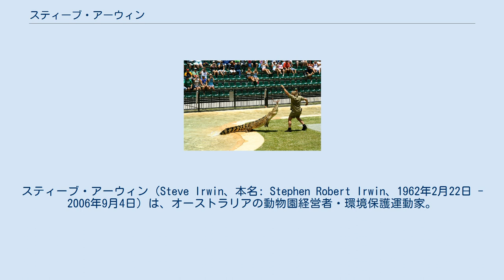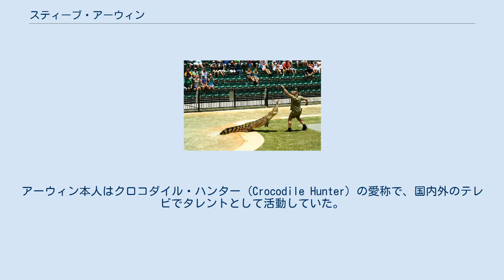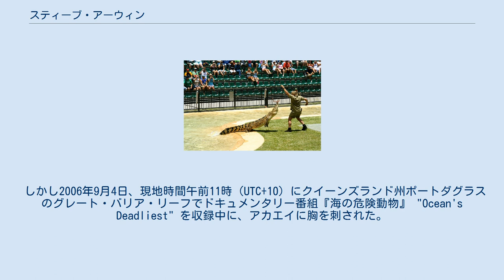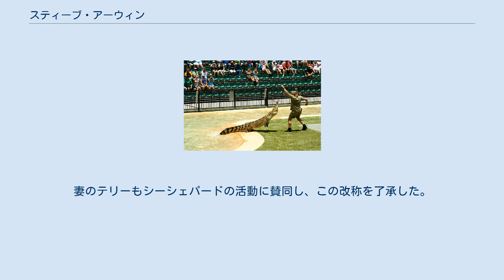スティーブ・アーウィン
スティーブ・アーウィン（Steve Irwin、本名: Stephen Robert Irwin、1962年2月22日 - 2006年9月4日）は、オーストラリアの動物園経営者・環境保護運動家。
反捕鯨運動でも活動していた。
アメリカではアニマルプラネットで彼がホストを務めた人気テレビ番組『クロコダイル・ハンター』、日本では日本テレビの『世界まる見え!テレビ特捜部』などでも紹介されていた。
オーストラリア国内では「世界で最も有名なオーストラリア人」とされていた。
 オーストラリア動物園でクロコダイルに餌付けするアーウィン 1962年にオーストラリアのビクトリア州エセンドンで生まれ、1973年にクイーンズランド州に移った。
そこで両親がビーアワー爬虫類公園を開業し、後にアーウィンが現在のオーストラリア動物園に発展させた。
妻はアメリカのオレゴン州で生まれこの動物園で働いていたテリー (Terri Irwin) で、動物園は二人の共同経営になっている。
二人の間には1998年生まれの長女ビンディ (Bindi Sue Irwin) と2003年生まれの長男ロバート (Robert Clarence "Bob" Irwin) がいた。
アーウィン本人はクロコダイル・ハンター (Crocodile Hunter) の愛称で、国内外のテレビでタレントとして活動していた。
 しかし2006年9月4日、現地時間午前11時（UTC+10）にクイーンズランド州ポートダグラスのグレート・バリア・リーフでドキュメンタリー番組『海の危険動物』 "Ocean's Deadliest" を収録中に、アカエイに胸を刺された。
アカエイの棘がアーウィンの胸に刺さり、心停止したことで死亡した。
44歳であった。
 刺された際にアレルギー反応や心臓発作が起こったことも考えられる。
アーウィンは自分で棘を抜き取ったというが、レスキュー隊員が駆け付けた時には、アーウィンは既に死亡していた。
アカエイには尾の付け根に毒腺を伴った棘があり、それによって外敵を攻撃する。
トゲにはノコギリのような返しがついているため、一度刺さると簡単には抜けない。
人がアカエイに襲われるケースは頻繁にあるものの、命を落とすことは稀だという。
それまでにオーストラリア国内では、アカエイによって命を落とした報告例は2件しかなかった。
 死の翌日の追悼式に際しては、アーウィンの親友だった俳優のラッセル・クロウやアーウィンのファンであった女優のキャメロン・ディアスも参列し、オーストラリアのジョン・ハワード首相も連邦議会を中断して哀悼の意を述べた。
 反捕鯨活動団体のシーシェパードはアーウィンの死後の2007年12月5日、アーウィンにちなみ、活動船「ロバート・ハンター」を「スティーブ・アーウィン」 MV Steve Irwin に改称した。
妻のテリーもシーシェパードの活動に賛同し、この改称を了承した。